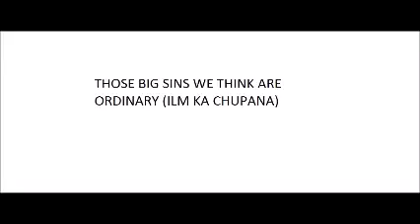26 ilm ka chupanna